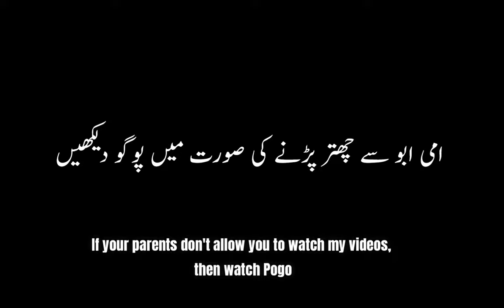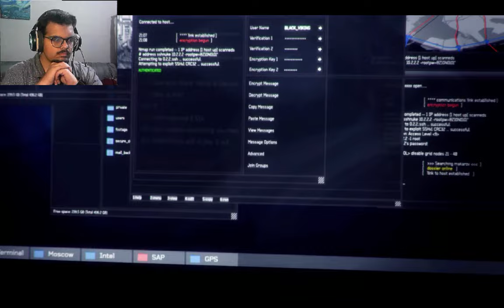Call of Duty Mw 3, Ep #2 in اردو / हिंदी`. Sunny Squad.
Welcome to the 2nd episode of Modern Warfare 3 2011.
Sunny Squad.

Persoan Non Grata
Himachal Pradesh India
Cod India
Turbulence mw3
andrei harkov
alena vorshevsky kidnap
Makarov

Taskforce 141
Ghost and Soap
Captain Price
Makarov
Roach
Pripyat
Imran Zakhaeiv
James Ramirez
Sandman
call of duty modern warfare hindi campaign
New York Harbour
soap death
MW3
Mw3 campaign
sandman and frost
Black Tuesday
Manhattan
Delta Force mw3
Hunter killer

Webcam = Redragon
Headset = Meetion H310
Casing = Redragon Tailgate
Cooler = Redragon
Power Supply = Redragon
SSD = TwinMos 512gB
HDD = 4TB
Monitor Lenovo 1650x1080
کباڑیا کی دوکان. Bought from Ragman in 5k Pkr through Bargaining of 1 hour.
Keyboard and Mouse = Microsoft Wireless